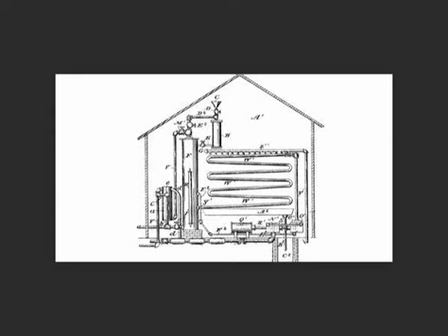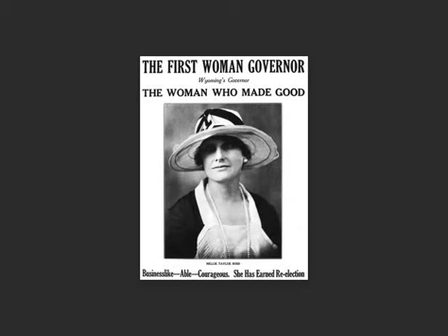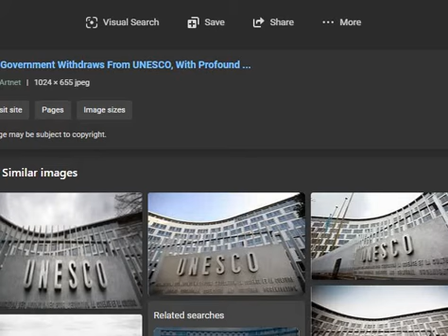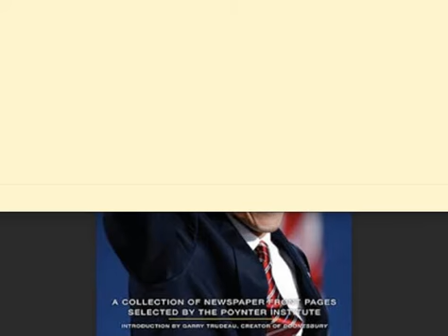Today in History - November 4th | Tutankhamen found | Obama Elected | Yitzhak Rabin assassinated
1879
T. Elkins patented the refrigerating apparatus.

1922
British archaeologist Howard Carter discovered the tomb of the Egyptian pharaoh Tutankhamen judged to be the best preserved pharaonic tomb ever found in the Valley of the Kings .

1924
American politician Nellie Tayloe Ross became the first woman to be elected governor of a U.S. state (Wyoming).

1946 born
Laura Lane Welch Bush (née Welch; born November 4, 1946) is an American educator who was First Lady of the United States as the wife of President George W. Bush, from 2001 to 2009. Bush previously served as First Lady of Texas from 1995 to 2000. Born in Midland, Texas, Bush graduated from Southern Methodist University in 1968 with a bachelor's degree in education, and took a job as a second grade teacher. After attaining her master's degree in library science at the University of Texas at Austin, she was employed as a librarian. Bush met her future husband, George W. Bush, in 1977, and they were married later that year. The couple had twin daughters in 1981.

1946
UNESCO was officially established as its constitution entered into force; this specialized agency of the UN called for the promotion of international collaboration in education, science, and culture.

1969
American actor and producer Matthew David McConaughey was born in Uvalde, Texas. His mother, Mary Kathleen (McCabe), is a substitute school teacher originally from New Jersey. His father, James Donald McConaughey, was a Mississippi-born gas station owner who ran an oil pipe supply business.

1970
Sean Combs
American rapper, record producer, and clothing designer. Combs was born in New York City but was raised in Mount Vernon, New York. Combs has won three Grammy Awards and two MTV Video Music Awards, and is the producer of MTV's Making the Band. In 2019, Forbes estimated his net worth at $740 million.

1995
Yitzhak Rabin assassinated
Israeli Prime Minister Yitzhak Rabin, corecipient with Shimon Peres and Yāsir ʿArafāt of the Nobel Prize for Peace in 1994, was assassinated this day in 1995 by a Jewish extremist while attending a peace rally.

2008
Democratic politician Barack Obama became the first African American to be elected president of the United States.